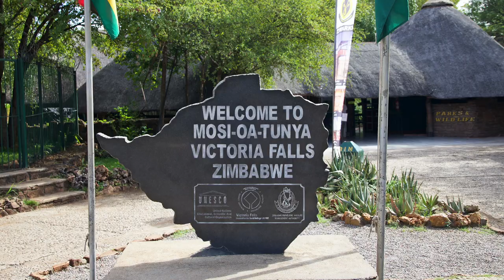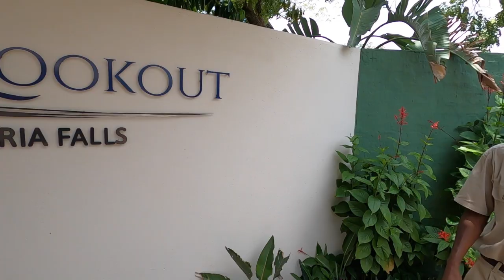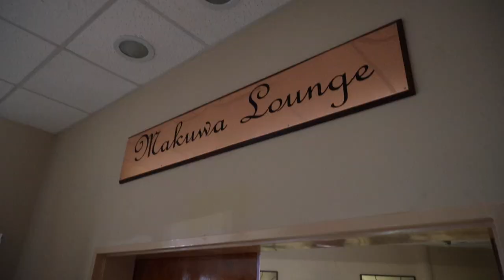Victoria Falls Zimbabwe, Shongwe Oasis Hotel & a Helicopter Flight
Victoria Falls (aka Vic Falls) visit in February 2020. Victoria Falls, on the border of Zimbabwe and Zambia, is neither the widest nor the highest waterfall in the world, but it is one of the world's Big 3. David Livingstone, who viewed the falls in 1855 wrote that "scenes so lovely must have been gazed upon by Angels in their flight".

Also known as Mosi Oa Tunya, (translated as "The Smoke That Thunders"), at full flow, Victoria Falls, at 1708 metres wide is the largest continuous curtain of water in the world. The force of the water hitting the bottom of the 110 metre high chasm, generates a cloud of spray 300 metres high, that can be seen from many miles away.

The water is highest in April, our visit was in February, which is actually a good time to visit as the falls are still visible. At full flood the spray is so intense that it virtually hides the falls from view. Contrary to claims in some recent video posts, Victoria Falls are most definitely not running dry. But tell me what you think after watching this video!

We also enjoyed an eventful "sunset" cruise and dinner on the Zambezi River, accompanied by a massive thunder storm, a helicopter flight over the falls and some great shopping in town.

We stayed at Shongwe Oasis.
I'm Chris from Kangela; currently living in the beautiful Garden Route of South Africa (but prone to hit the road to somewhere else at any time). My passion is to travel, and I’ve been fortunate enough to have done my share of exploring the world, camera in hand. I'm a travel fanatic, keen angler, photographer, videographer and occasional travel writer. With a particular weakness for road trips in the great open spaces of Africa, and exploring tropical Indian Ocean Islands. But actually, I'm a fan of anywhere that I haven’t yet been, wherever that might be.

Note: our visit was self financed, there is no sponsorship arrangement with any of the above providers.